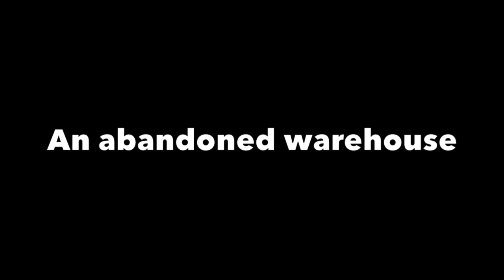DETECTIVE EVANS PART 10: ENDMATCH!!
Published at 6pm today.